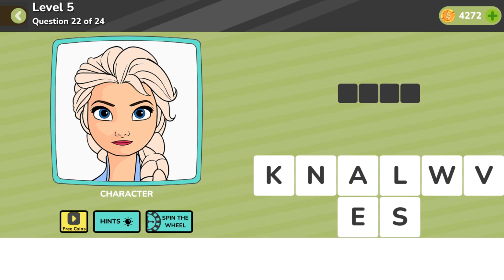Quiz Mania General Level 5 Question 22